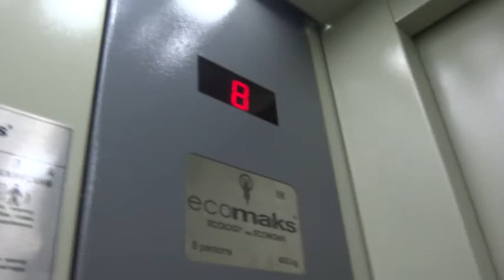Электрический лифт V=1 м-с, грузоподъемность 400 кг (1332)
Рижский проезд 17